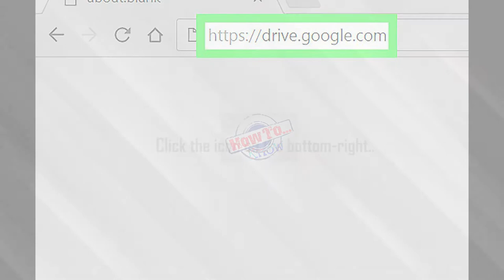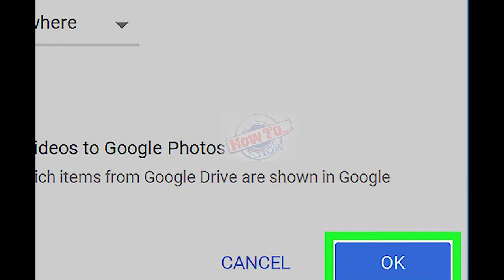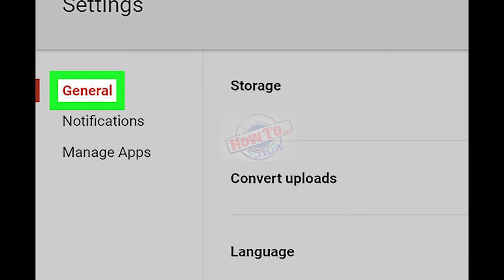How to Stop Google Drive Sync || how to stop offline syncing in google drive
in this short video tutorial we will show you how to fix the google drive not syncing on windows 10 issue.. this video will show how to disconnect the google drive sync utility from your computer so you can delete the google drive files stored on your computer or sync a different account to your system...

taking advantage of google drive back up and sync. how to stop google photos syncing on android
how to fix google drive not syncing on windows 10.

how to fix google drive waiting to upload error in android.
this video is a ⚠warning⚠ about the possible loss of files following the conversion from google's backup and sync to google drive. do you want to stop google photos auto sync to your google photos account?

added resource on how to stop offline syncing in google drive:.